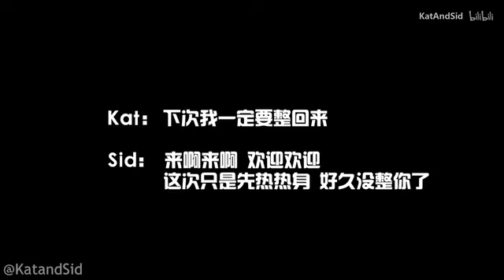如何维持一段恋情 EXTREME SPICY NOODLE PRANK ON GIRLFRIEND